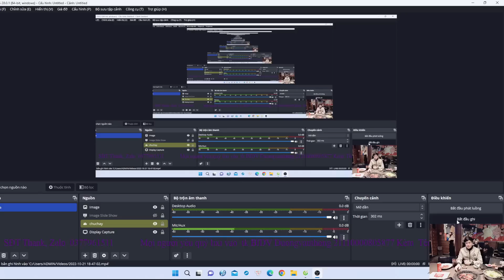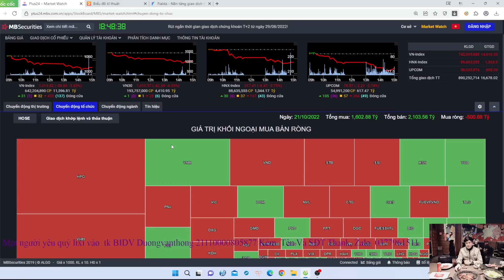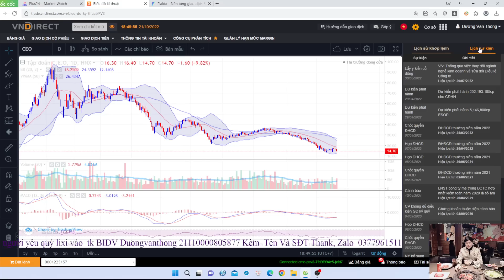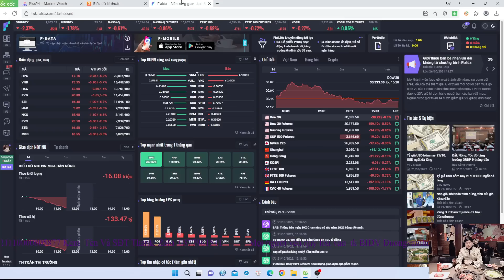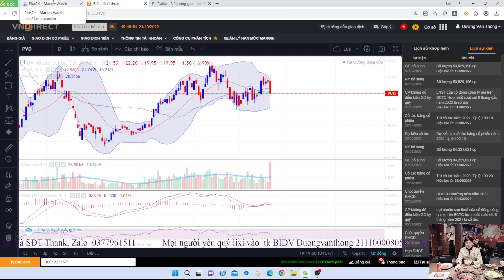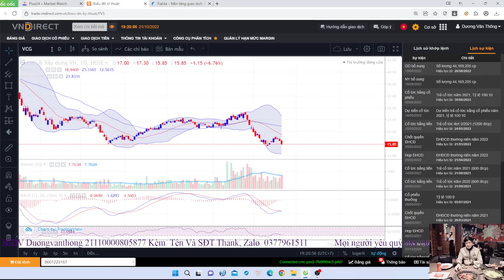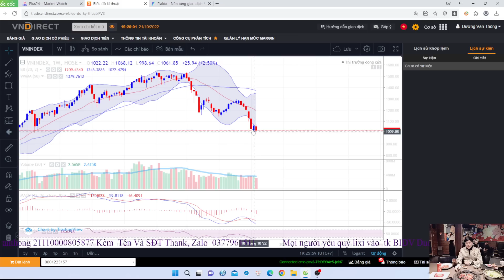Úp Bô... Kịch Bản VNINDEX Dầu, Hóa Chất, Bank, Bán Lẻ... Điểm Mua CTG HAH FRT DGC PVS PVD HAG...